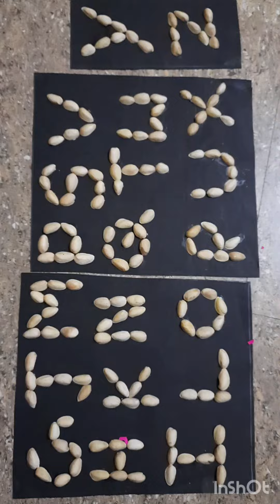2023 - 2024 TLM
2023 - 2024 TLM